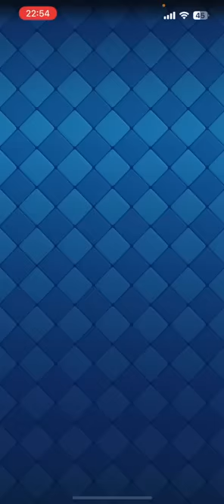【クラロワ】まさかの勝率最下位。このカード使ってる人バカです...